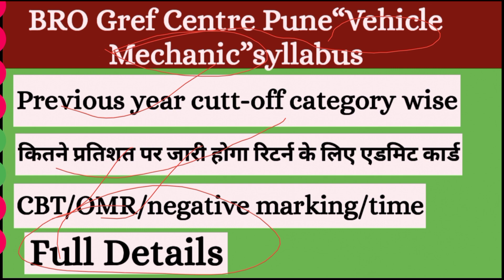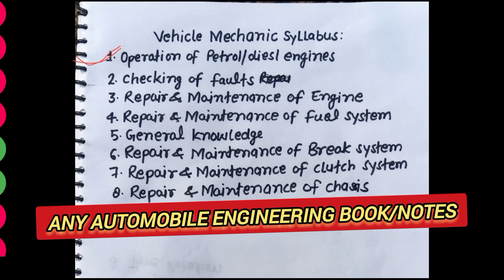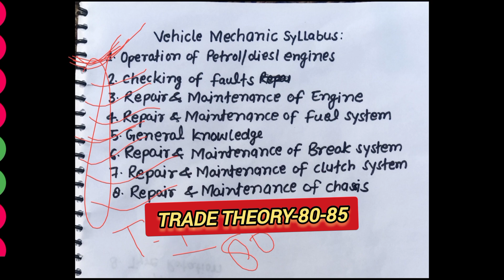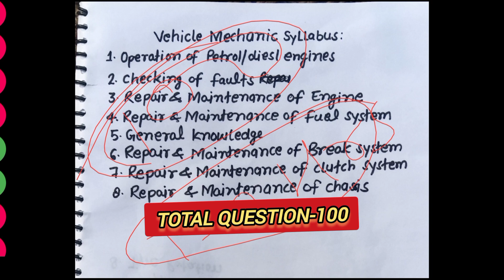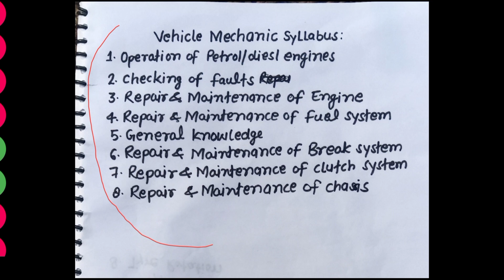Vehicle Mechanic/time-3 hrs/प्रीवियस ईयर कट ऑफ/कितने क्वेश्चन पूछे जाएंगेbro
total question - 100,time 3 hrs, वीडियो में मैंने 2 Hrsकहा है, इसको क्लियर कर लेना, कट ऑफ का डाटा एक या दो नंबर आगे पीछे हो सकते हैं, एग्जैक्ट नहीं है, बट रिटन एग्जाम के लिए सभी को का लेटर यीशु किया जाता है और किया जाएगा, ओन्ली फॉर्म फिल अप गलत नहीं होना चाहिए
Vehicle Mechanic/syllabus/प्रीवियस ईयर कट ऑफ/कितने क्वेश्चन पूछे जाएंगेbro